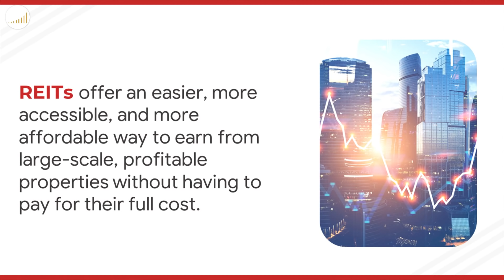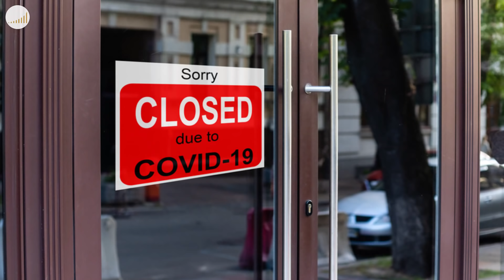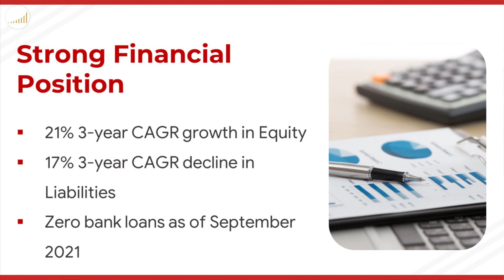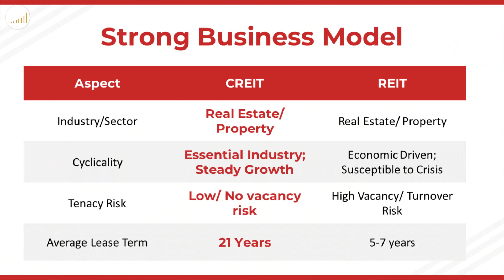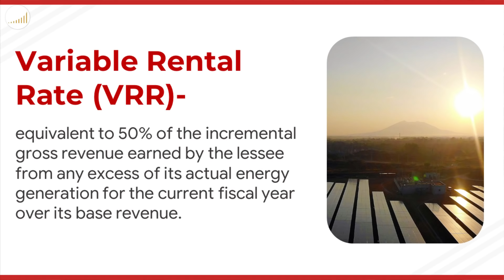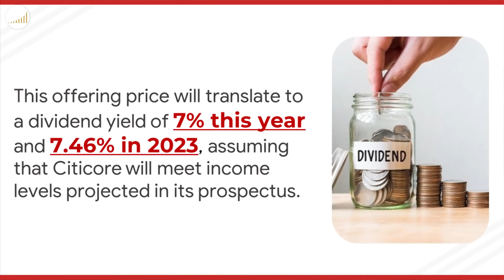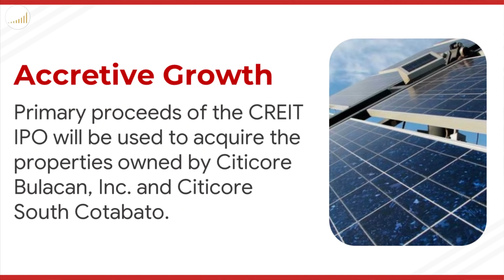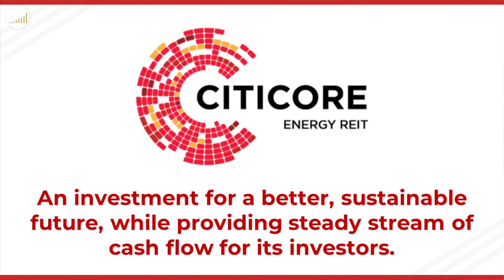CITICORE ENERGY REIT: 5 REASONS TO INCLUDE CREIT IN YOUR PORTFOLIO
Citicore Energy REIT (CREIT) is the country’s first energy REIT. CREIT intends to deliver a sustainable investment platform with a renewable energy asset portfolio that offers a unique opportunity to invest in and for the future.

Is it a good investment? Why is it considered as "Investment in and for the future"?

Join our SVP and Head of Sales, Marketing, and Distribution Jung Fernando as she shares the 5 reasons to include CREIT in your investment portfolio.

Mga ka-RFF! Will you consider investing in CREIT?

Be one of 5 lucky winners of Maxicare E-Ready cards worth P839!

Read Mr. Henry Ong's article on CREIT:
"Financial Adviser: 5 Things Every Investor Needs to Know About Edgar Saavedra's Citicore Energy REIT's IPO"

UTrade:
and register, select Rampver Financials as your introducing Sales Person.